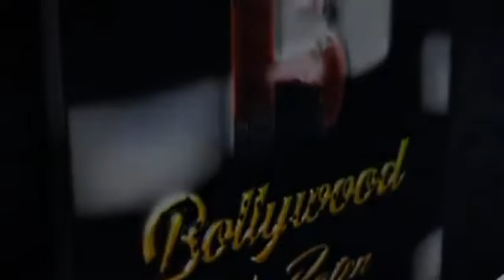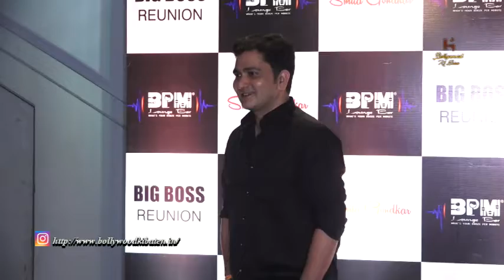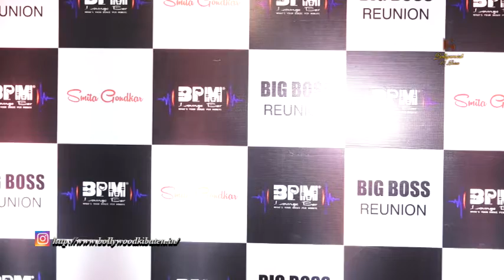Annual Bigg Boss Marathi And Hindi Reunion Bash